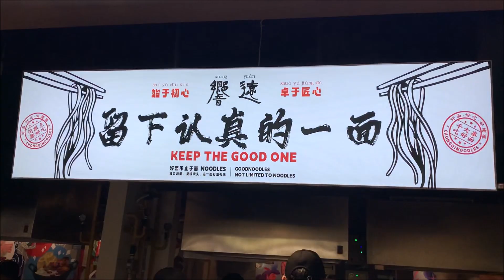Chong Qing Noodles Hubbite Hublife 1F Jakarta Indonesia